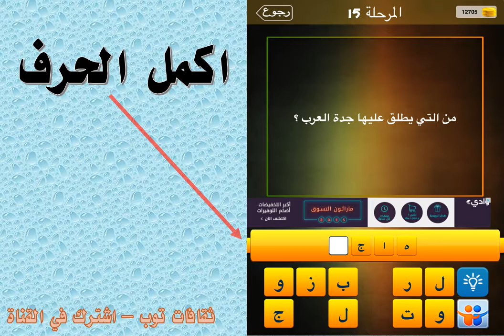من التي يطلق عليها جدة العرب ؟